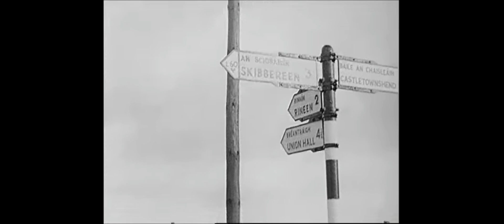boy takes horse to school